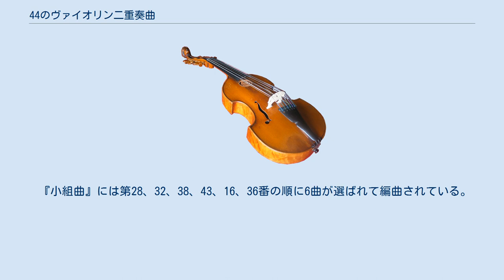44のヴァイオリン二重奏曲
『44のヴァイオリン二重奏曲』 Sz.98 BB104は、バルトーク・ベーラが1931年に作曲したヴァイオリンのための二重奏曲集。
 また作曲者自身が1936年に本曲集から6曲を選んでピアノ編曲を行い、『小組曲』 Sz.105 BB113と名付けた。
 この曲集はドイツのヴァイオリニスト、教育者であったエーリヒ・ドフラインが、1930年に自身が編纂を計画していたヴァイオリン初級者向けの教本とヴァイオリン曲集に、バルトークに寄稿の要請を行ったことに端を発している。
バルトーク本人も1931年に友人への手紙で「ドフライン氏の刺激がなければ、この曲集は（少なくとも当分は）書かれることなどなかった」と言及しているなど、初めからヴァイオリン教育の目的で書かれた作品である。
 曲集の大半を占める42曲が東ヨーロッパの多くの国々の民謡の旋律を用いた民俗音楽の編曲作品であり、残りの2曲も、民謡の特徴を取り出して作られた民謡風の作品である。
バルトークは『ルーマニア民俗舞曲』『15のハンガリーの農民の歌』など同様の編曲作品を世に送り出していたが、そういった作品群の最後期に位置している作品である。
 フライブルグのヴァイオリン教師だったドフラインは、妻のエルマとともに20代の若さで音楽教師養成施設を作るなど積極的な活動を行っていた。
その中で彼は、初心者向けの教則用の作品であっても芸術的なレベルが低くてはいけないとの考えから，自ら初心者向け教本やヴァイオリン曲集を編纂していた。
その過程では弦楽器奏者としても名手であったパウル・ヒンデミットに作品を依頼している。
 ドフラインはもともとバルトークには、ピアノ曲集『子供のために』より何曲かをヴァイオリン二重奏のために編曲し、先の書籍に収録したいという要請をしていたが、バルトークはドフラインのために新作を作る意思を示した。
そして翌1931年1月から9月にかけて、難易度はバラバラな4グループほどに分けてドフラインへ送付され、手紙のやりとりなどで手直しが行われつつ曲集が作られていった。
 これらの曲集は、最終的にショット社から発売されたドフラインの教本（1931年刊）と曲集（1932年刊）には一部が収録され、バルトークが契約していたウニヴェルザール出版社から、全44曲が2冊に分かれて1933年に刊行されている。
 ドフラインは作曲に向けてバルトークに趣意書を送っており、その中で以下の5項目を挙げている。
 バルトークが実際に書いた作品は、和声とリズムの自由さは曲集を通してはっきりと打ち出されているのと同時に、演奏時間1分程度の短く簡単な形式で書かれ、いくつかの旋律をメドレー的に使うという他の編曲作でしばしば採用された方法は避けるなど、ある程度この趣意書を踏まえた作りとなっている。
またヴァイオリンの技術的な面、例えば「ダブルストップはどの段階から使っていいのか」などについては、ドフラインからバルトークに送られた手紙などによれば、ドフラインに意見を求めて作曲に反映していることが判明している。
 バルトークは自身もピアノ教育に携わっており、また既に『子供のために』など教育用作品を製作した実績もあった。
更に本作品と同時期には、後に『ミクロコスモス』となる、教材とすることを意図した作品に取り組んでいた。
そのため特に本作品と『ミクロコスモス』にはその曲目の構造などでも共通点が存在する。
またドフラインが「曲集の中で声部的な聴き方と対位法的な音楽実践の教程を目指す」という意図を持っていたことから、バルトークは二声を基本とする対位法的な曲も盛り込んでいるが、こういった作曲法は、1926年のピアノ曲『9つの小品』などでも試みられていたもので、『ミクロコスモス』同様、バルトークの作曲手法の特徴がよく表れている作品とも言える。
 本作は4つの巻に分かれており、曲は易しいものから難易度順に配列されている。
第1巻と第2巻は基礎レベル、第3巻は中級レベル、そして第4巻は上級レベルの学生に適するよう書かれている。
 作品全体にわたって不協和音は認められるものの、多調が入り込んでくるのは11曲目からである。
リズム、不協和音、カノンと反行、そしてヴァイオリンの音域すべてを駆使した多様さがとりわけよく知られている。
 『小組曲』には第28、32、38、43、16、36番の順に6曲が選ばれて編曲されている。